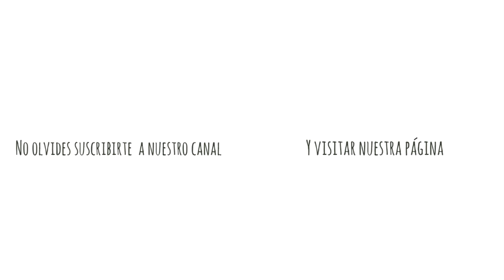Tutorial Sandalias Bebé Punto Estrella Tricot | Dos Agujas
Aprende a tejer estas preciosas sandalias con el punto estrella de tricot o dos agujas. Quedan preciosas! ↓↓Lana a usar para cada edad↓↓
0-3 meses 2,5mm
3-6 meses 3,0mm
6-9 meses 3,5mm
9-12 meses 4,0mm
Recuerda que ahora puedes comprar los materiales que utilizamos para hacerlas en nuestra tienda